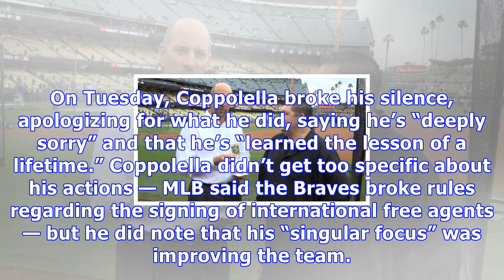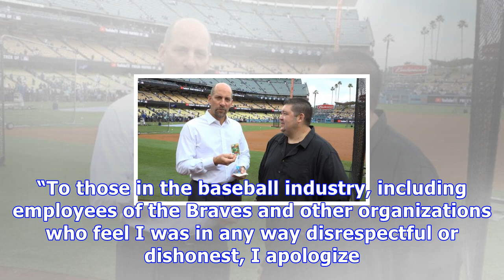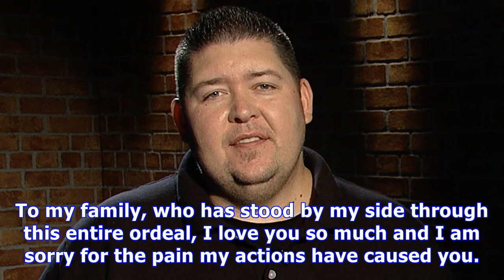Disgraced ex-braves gm breaks silence after being banned from baseball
John Coppolella owns the dubious honor of going from a general manager with one of the best farm systems in baseball to being banned for life from Major League Baseball in just a few short months. Coppolella stepped down as Braves GM in October amid an MLB investigation that eventually resulted in the league declaring 12 Braves prospects free agents and Coppolella himself being added to the permanently ineligible list along with some infamous folks — Pete Rose, three-time PED test failer Jenrry ...